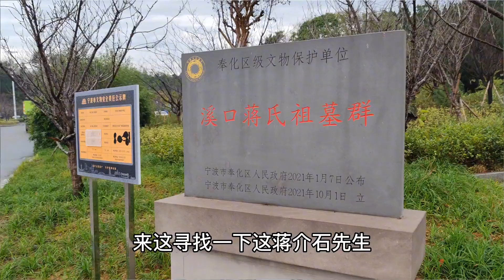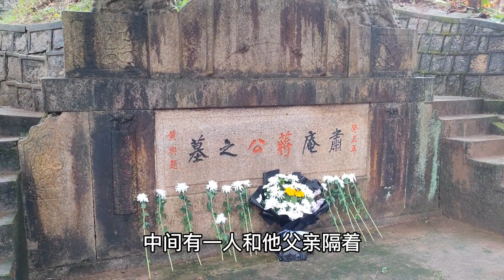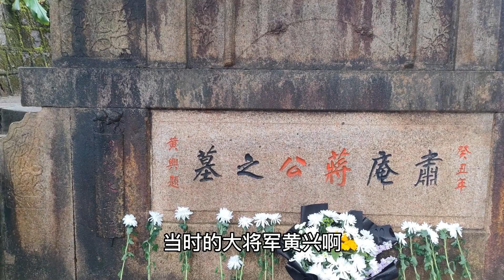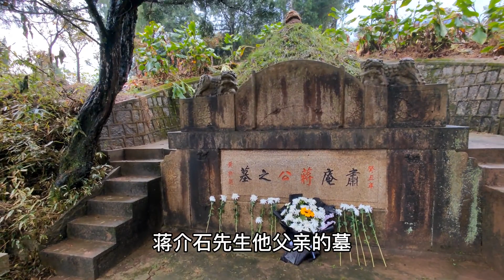探访蒋介石父亲墓，规模比他母亲墓小很多，溪口生意行的场面人！